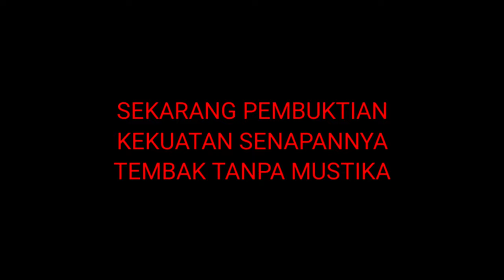UJI ENERGI MUNTA BESI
Channel ini khusus membahas :

-Spiritual
-Supranatural
-Motivasi diri
-Benda bertuah

Dengan tekan tombol :

-Suka(Like)
-Bagikan(Share)